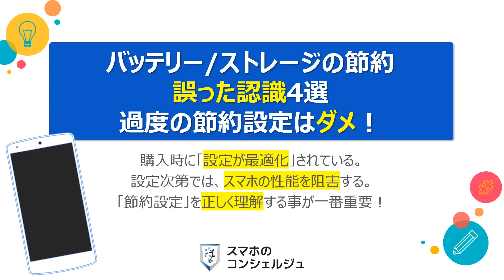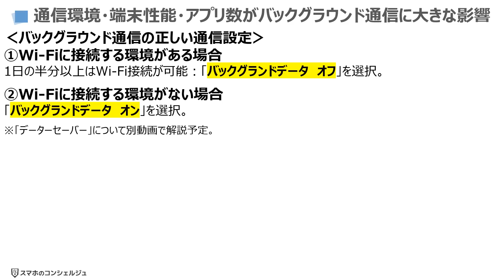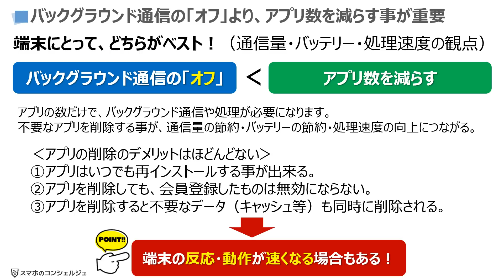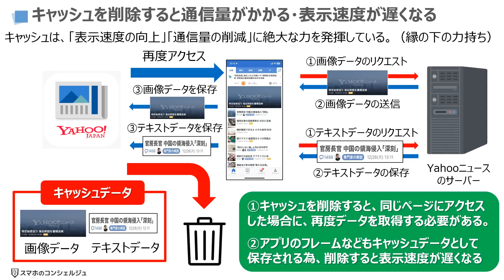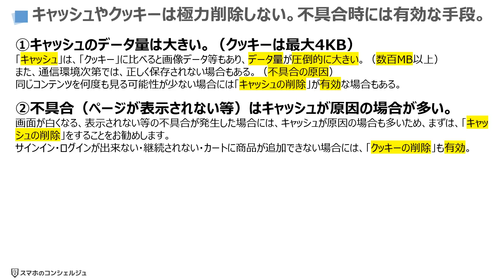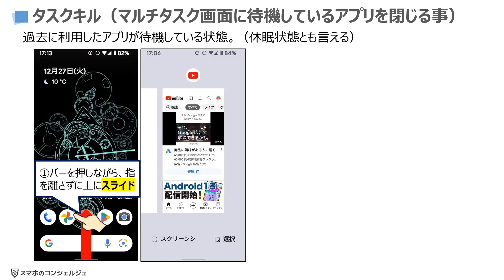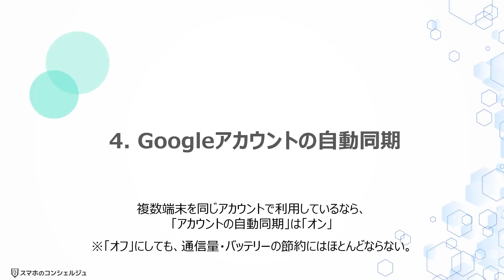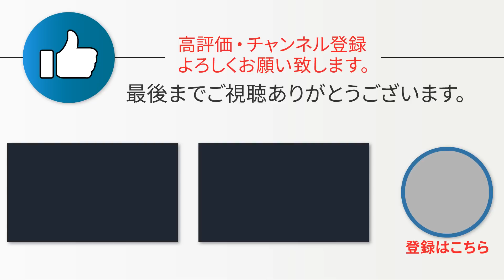【見直すべき設定（Android）】バッテリー/ストレージの節約方法 誤った認識4選～過度の節約は端末を遅くする～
今回は、「バッテリー・ストレージの節約に関する誤った認識4選　過度の節約設定はダメ」について説明して参ります。

スマホは、搭載されている機能が、最適に動くように設定されて、販売されています。
バッテリーやストレージの節約を重視する設定に変更すると、スマホが本来持っている機能を阻害してしまう可能性があります。

設定を変更する事で、どのような弊害が発生するかを正しく理解して、スマホをより快適に使っていきましょう。

‹動画内容›
00:00  はじめに

1. アプリの「バックグラウンドデータ」の「オフ」
01:19 アプリのバックグランド通信が行われる理由
03:13 通信環境・端末性能・アプリ数がバックグラウンド通信に大きな影響
05:18 バックグラウンド通信の「オフ」より、アプリ数を減らす事が重要
07:10 アプリのバックグランドデータを「オフ」にする（Wi-Fi環境次第）

2. 「キャッシュの削除」
09:31 キャッシュとは（画像等の一時保存されたデータ）
10:50 キャッシュを削除すると通信量がかかる・表示速度が遅くなる
11:36 クッキーとは（スタンプのようなもの）
12:35 クッキーを削除すると、再度ログインが必要になる
13:36 キャッシュやクッキーは極力削除しない。不具合時には有効な手段。
15:34 キャッシュの削除方法（不具合時は有効な手段）

3. 「タスクキル（待機中のアプリをすべて閉じる）」
17:10 タスクキル（マルチタスク画面に待機しているアプリを閉じる事）
18:58 タスクキル（すべて閉じる）は、使い方次第で決める
20:22 タスクキル（すべて閉じる）の有無での通信量の差はほとんどない

4. Googleアカウントの自動同期
21:22 Googleアカウントの自動同期は重要！（複数端末利用時）
23:39 Googleアカウントの自動同期の確認方法

「入門コース」→「初級コース」の順で動画をご視聴ください。